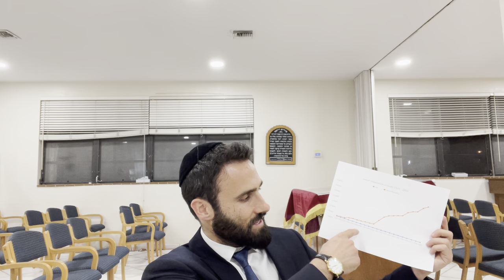The Messianic Age - Part 6: The Holocaust and the State of Israel